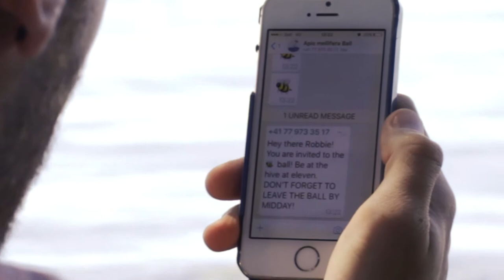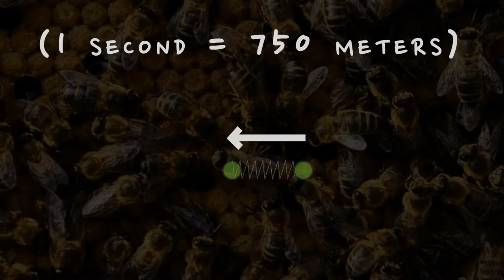The honey bee waggle dance - A Cinderella story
Created by Robbie I'Anson Price (1) and Enrico Milanese (2)

(1) Department of Ecology and Evolution, Biophore, University of Lausanne, Lausanne, Switzerland
(2) Civil Engineering Institute, Materials Science and Engineering Institute, École Polytechnique Fédérale de Lausanne (EPFL), Lausanne, Switzerland

Qualifying video for the 2017 Science Showcase Video Contest.